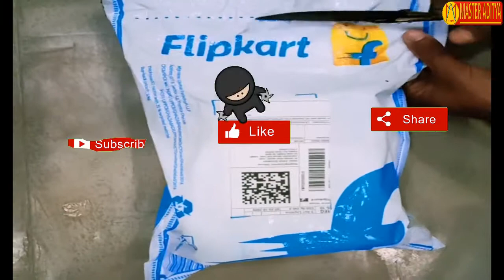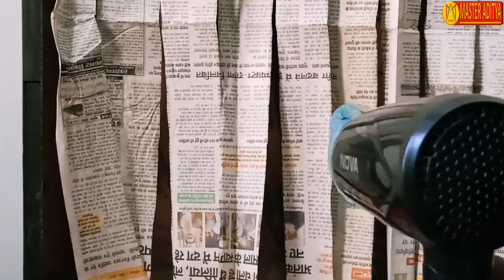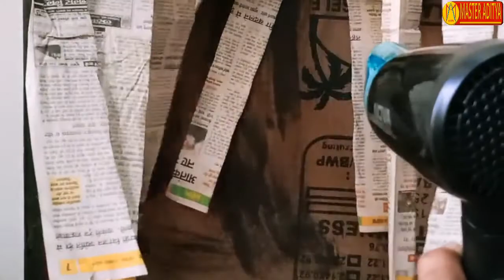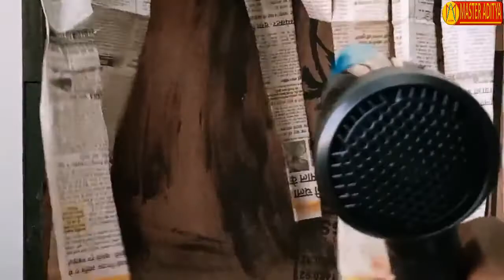Nova 1200 watt foldable hair dryer full review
Nova Silky Shine Hot And Cold Foldable NHP 8100/05 Hair Dryer

Nova 1200 watt foldable hair dryer full review | Nova hair dryer 1200 watt | Flipkart Nova 1200 watt hair dryer review.

Nova hair dryer full review.
Hot and cold air hair dryer full review purchased online.